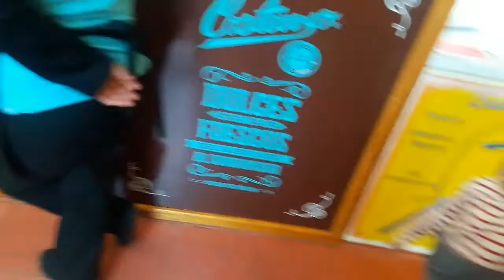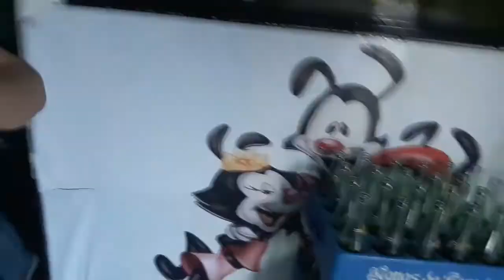Mi hija conoce a su abuelita paterna + centro histórico de SLP | VIAJE A SAN LUIS POTOSI #2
Vacaciones a nuestro querido San Luis Potosí parte 2... les grabamos todo !
acompañanos en nuestra aventura familiar viajando!ñ

en todas estoy como diario de una mamá estilista